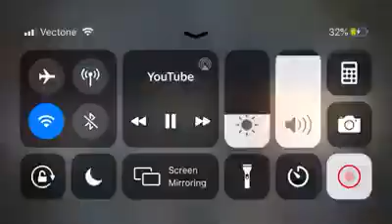മടങ്ങി വരുമൊ ഇങ്ങനെ ഒരു കാലം | IPC KUMBANAD CONVENTION 1997